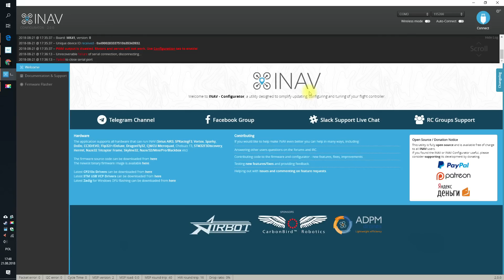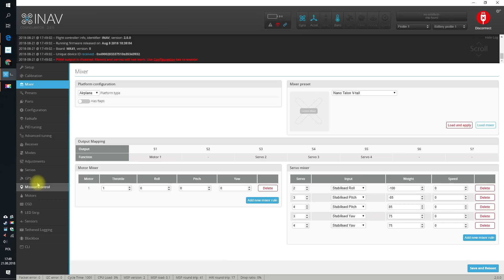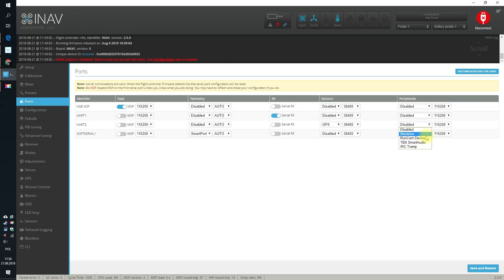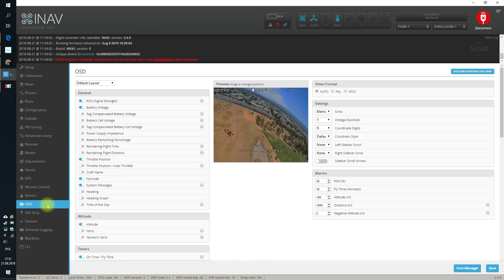Matek F411 Wing flight controller for airplanes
Let's take a look at the new flight controller from Matek designed for airplanes: Matek F411-Wing. Comparing to its older brother (or sister or just a sibling) Matek F405-Wing it is much smaller, lighter and lacks many of the features:
- 2 UARTs instead of 6
- 5 servos instead of 7
- no SD card slot
- 3 BECs instead of 4

But to be honest, not everyone needs 6 UARTs and 7 servo outputs, right? This is why Matek F411-Wing is a smaller, lighter and cheaper alternative to F405-Wing. If you plan to use it on a flying wing, connect only a receiver, telemetry and GPS, 2 UARTs and 1 SoftwareSerial is all you really need.

My plan is to F411-Wing on my unfortunate ZOHD Nano Talon and to check if lighter NT might actually fly right.